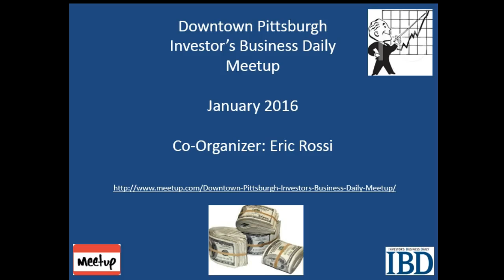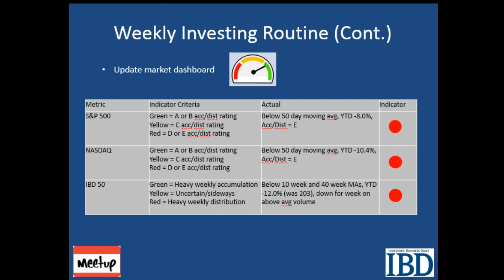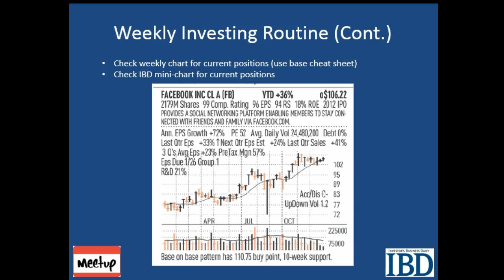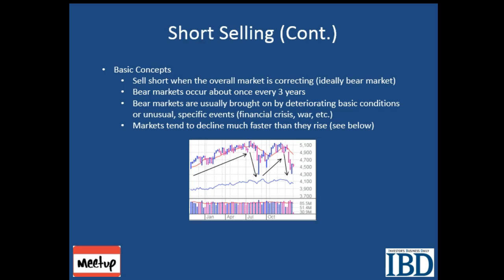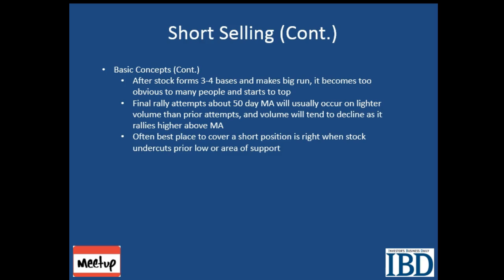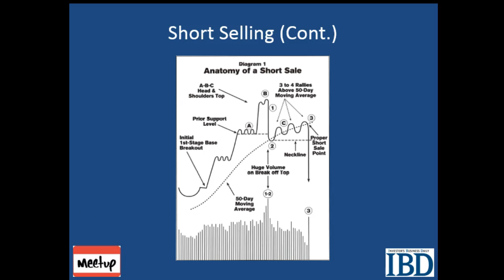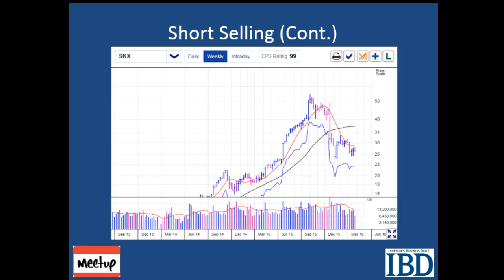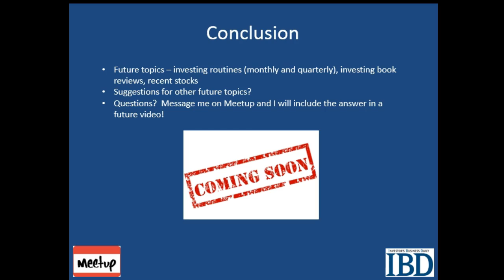Downtown Pittsburgh IBD Meetup Presentation - January 2016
This is the January 2016 presentation for the Downtown Pittsburgh IBD Meetup group.  The presentation contains information about the CAN SLIM investing strategy, which was developed by Investor's Business Daily.